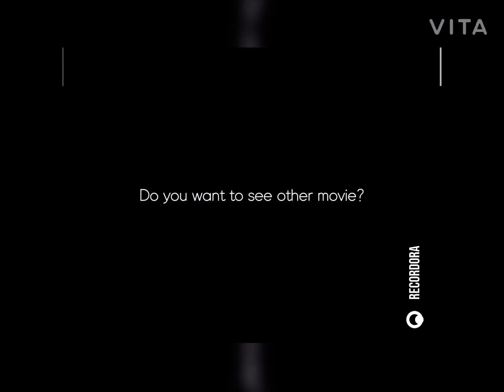클오클(Clash of clan!)